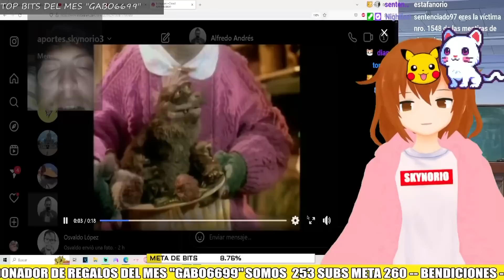WATON ÑAKSON JB THE VOICE LA SERIE DE LOS DINOSAURIOS TEMPORADA 2 REACCION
skynorio reacciona a la serie de los dinosarios del torneo de cell